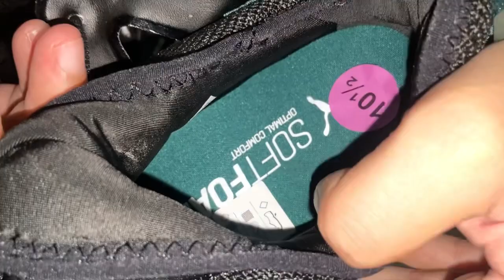Finally I am Back! 😃 | Shopping haul | Mobile chori hogya 😒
Hi guys,
I am finally back after 4 months. I lost my cell phone in these months and lost my grandmother as well. But never the less i bought a new phone and willing to start vlogging.

Keep Supporting ☺️